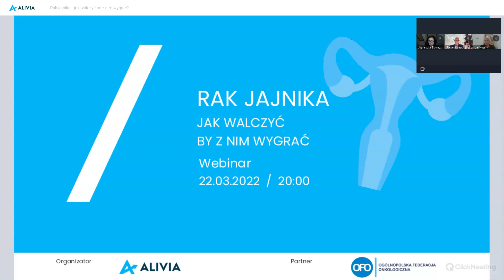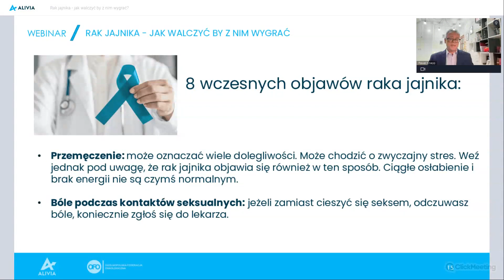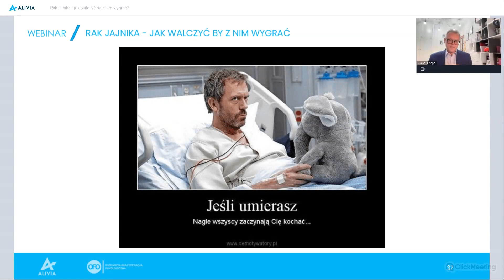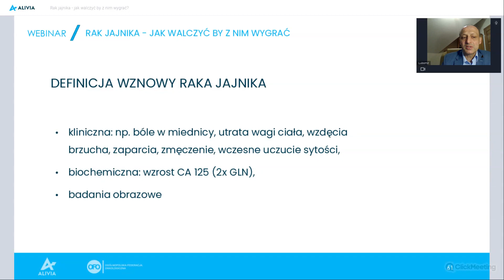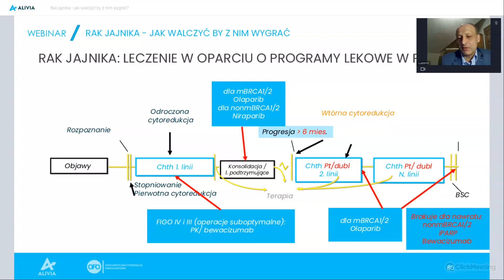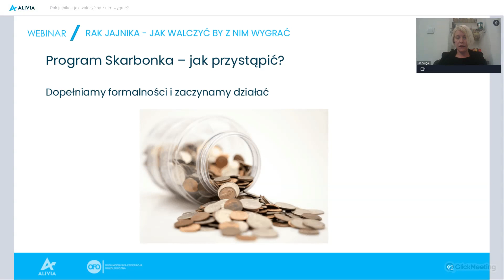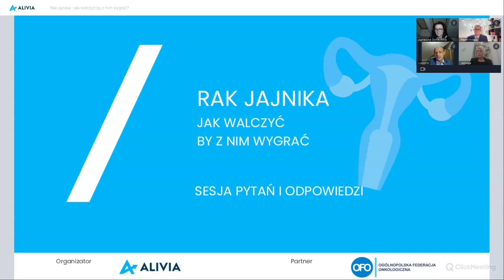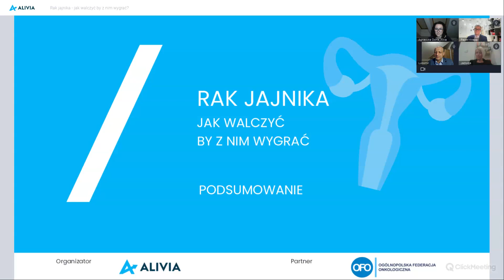Rak jajnika - jak walczyć by z nim wygrać?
Webinar "Rak jajnika - jak walczyć, by z nim wygrać" to kompendium wiedzy o stosowanych chirurgicznych i farmakologicznych metodach leczenia, oraz najnowszych terapiach i diagnostyce raka jajnika.

Webinar przeznaczony jest dla pacjentów, ich bliskich i wszystkich zainteresowanych zdrowiem i medycyną. W spotkaniu wziął udział prof. dr hab. n. med. Paweł Knapp, dr hab. n. med. Lubomir Bodnar oraz Podopieczna Onkofundacji Alivia Małgorzata Korolska.